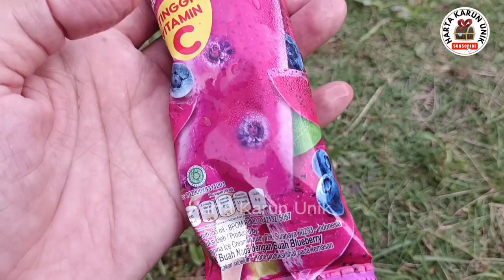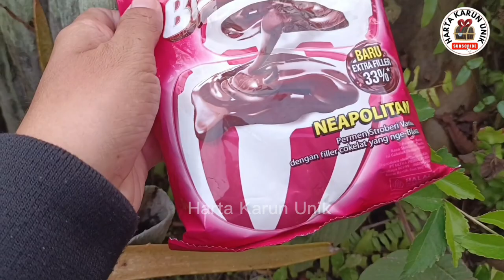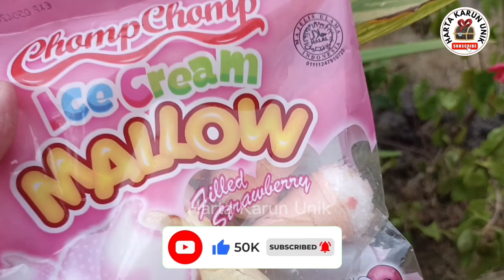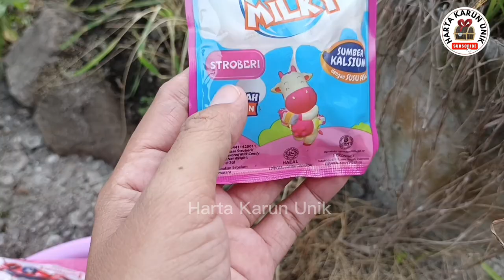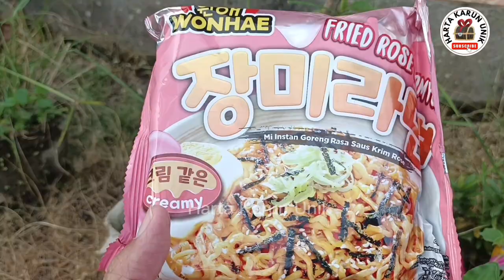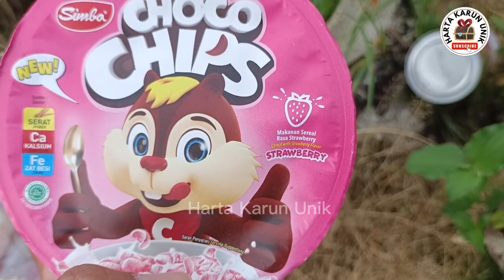Hunting Mainan dan Hunting Jajanan Serba Pink, Permen Yupi, Es Krim, Donat,Boba,Lolipop, Marshmallow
Hunting Mainan dan Hunting Jajanan Serba Pink Bagian 2, Permen Yupi, Es Krim, Donat, Boba, Lolipop @hanadanlulu